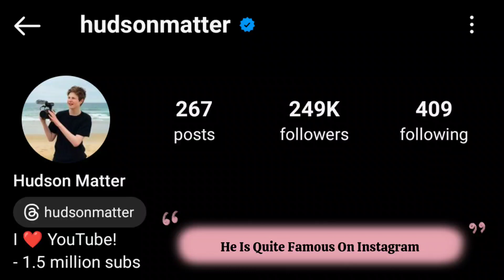Hudson Matter Lifestyle, Biography, Girfriend, Age, Career Height, Weight, Hobbies, Facts, Net Worth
Hudson Matter Estimated Net Worth, Biography, Age, Height, Dating, Relationship Records, Salary, Income, Cars, Lifestyles and many more details have been updated below. Let’s review, how rich is Hudson’s matter in 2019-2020? Scroll below and see more detailed information on current net worth, as well as monthly/yearly salary, expense and income reports.

Biography

hudson affair was born in the united states on december 29, 2005. American photographer and Instagram star who has gained fame by posting his personal photos on his Instagram page. He is a fan of the Milwaukee Bucks and Giannis Antetokounmpo. He began posting to Instagram in March of 2018.

In Popular Bio, he is one of the successful Instagram stars. She has been featured in the list of those famous people who were born on December 29, 2005. She is one of the richest Instagram stars who was born in America. She also has a position among the most popular Instagram star list. Hudson Matter is 1 of the celebrities in our database with the age of 13 years old